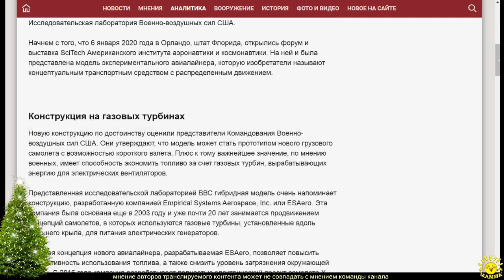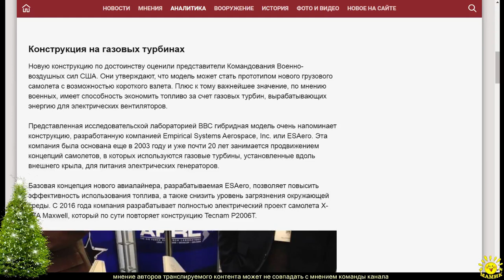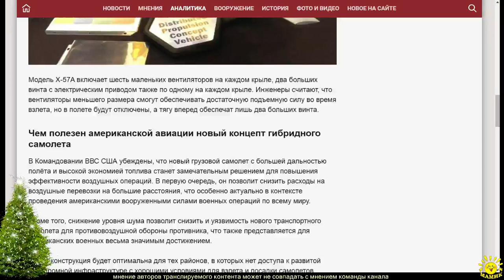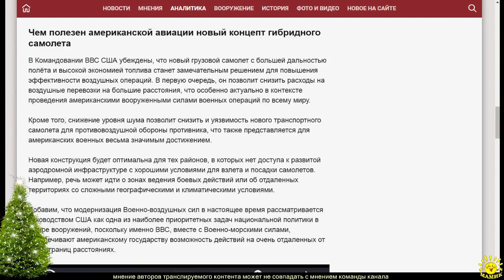И. Полонский. Меньше шума и расхода топлива: в США придумали гибридный лайнер для ВВС